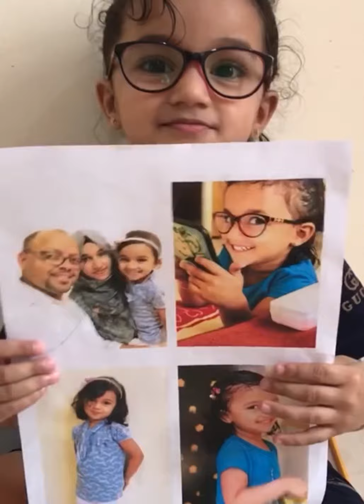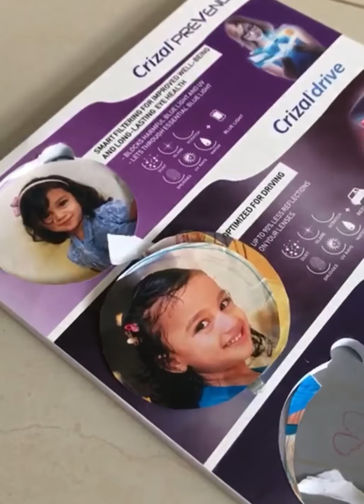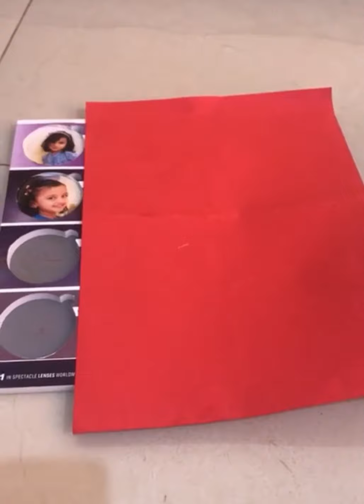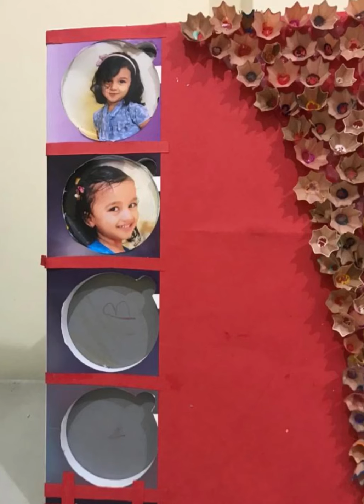വെയിസ്റ്റായി കളയുന്നവ ഉപയോഗിച്ച് നല്ല ഒരു അടിപൊളി ഫോട്ടോ ഫ്റയിം